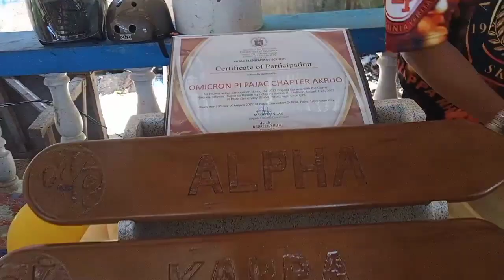ALPHA KAPPA RHO OMICRON PI CHAPTER 5TH YEAR ANNIVERSARY ( Held at Vano Beach Marigondon ) Part2